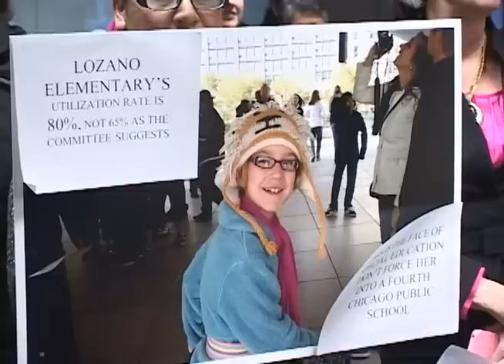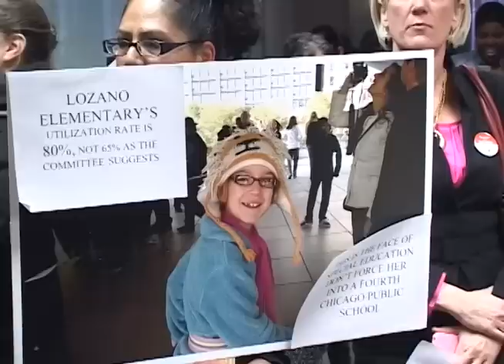Impact of Chicago's Proposed School Closings on Special Ed Students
This press conference was held to draw attention to the negative impact that Chicago's proposed school closings would have on Special Education students. This program was recorded by Chicago Access Network Television (CAN TV).